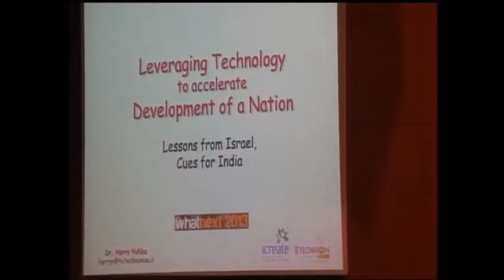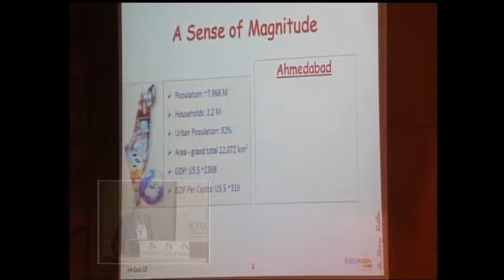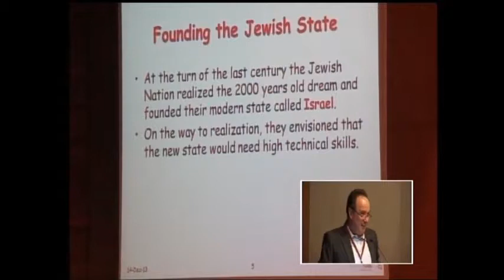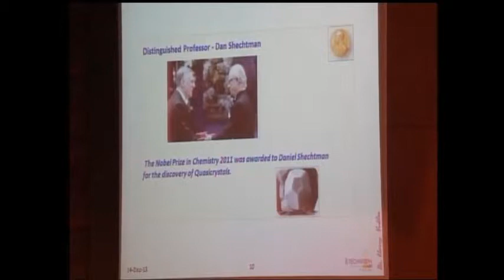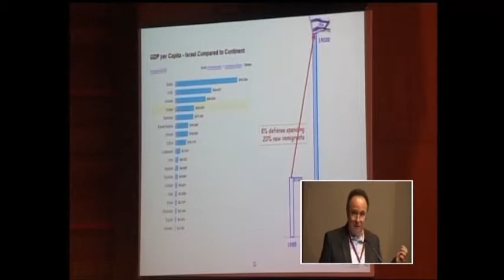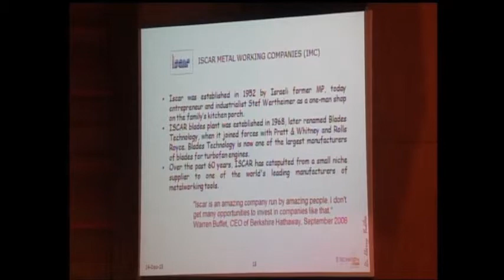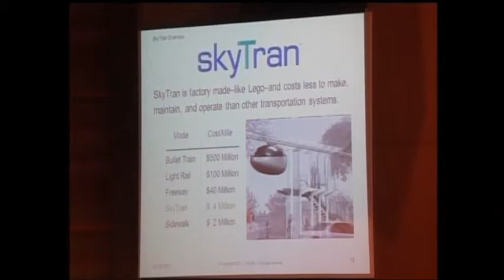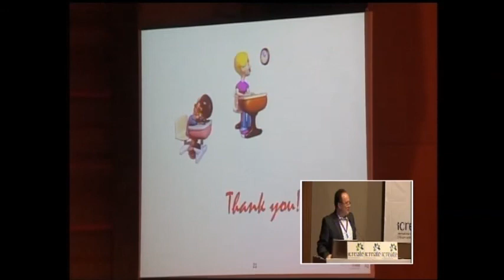whatnext 2013 - Dr. Harry Yuklea's Keynote Presentation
Leveraging Technology for Accelerating Development of a Nation - Lessons from Israel and Cues for India